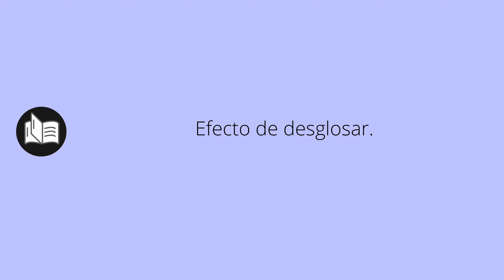Que significa DESGLOSE • desglose SIGNIFICADO • desglose DEFINICIÓN • Que es DESGLOSE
Que significa desglose en español. Cual es el significado y definicion de desglose. que es desglose. desglose definiicon en español. Todos los significados y definiciones del diccionario español.

Diccionario de la RAE (Kindle):
Diccionario de la RAE (Tapa dura):
Diccionario de primaria VOX:
Diccionario Esencial de la Lengua Española:
Diccionario Cambridge Español - Inglés: